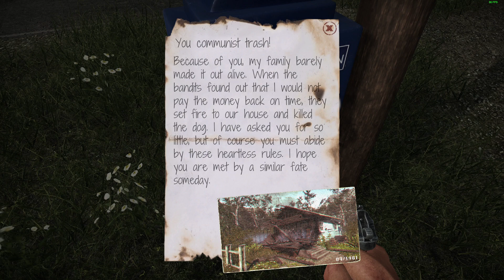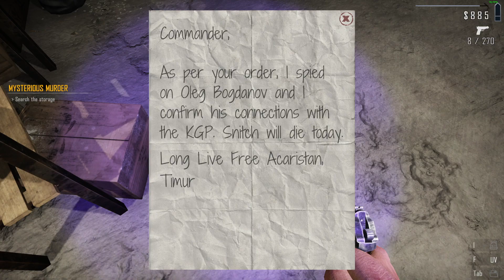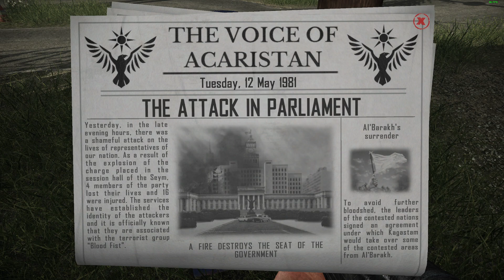Victory For The Party - Contraband Police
Contraband Police has been a blast to play and the story was awesome. I hope you all enjoy my first contraband police movie!